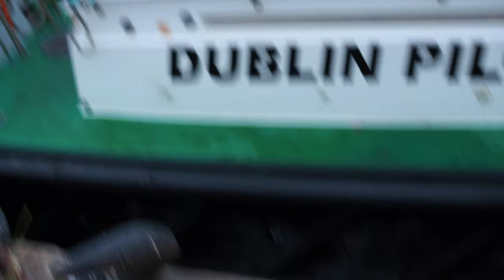Irish fishermen leaving Dublin after protest over EU fisheries policy (Raw - 2)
Trawler owners, their families and fishing representative organisations from across the country have taken part in a protest in Dublin city over quotas cuts, the impact of Brexit and the European Union Common Fisheries Policy.